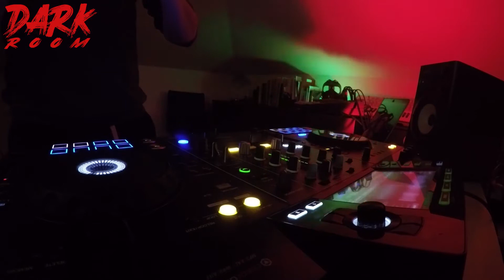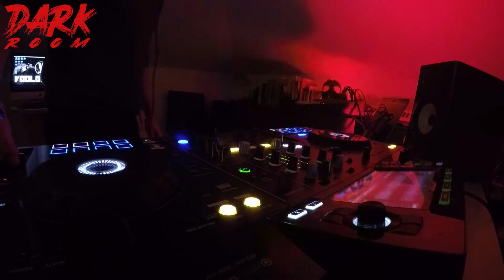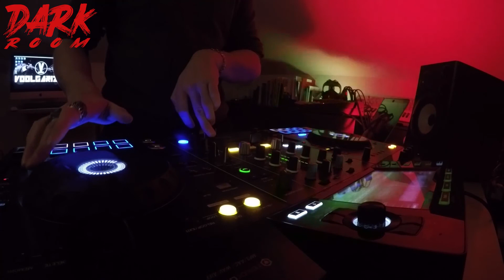DarkRoom34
Mixed and selected by Voolgarizm once a week.

DarkRoom34 Tracklist

01 2sher & Adrena Line - Last Train Tonight
02 Maratone & Lasse Macbeth - Tingonic
03 MaRLo & Haliene - Say Hello (AVAO Remix)
04 Roman Messer & Twin View With Christian Burns - Dancing In The Dark (FEEL Extended Remix)
05 Vadim Bonkrashkov - Holo Lulu
06 Voolgarizm - Asimov Rules
07 W&W - Mustang
08 OUTRAGE & EMKR - Another Day (UNIMI Remix)
09 Edo Rizzi - Overlight
10 Voolgarizm vs Jinus - Marvel (KEPIK Remix)
11 Checho Suarez - Osiris
12 Richard Durand - Downfection
13 Sholan - Overload
14 Splinta - Shock Therapy (Rising Altitude Mix)
15 Navy - Ghostly Voice